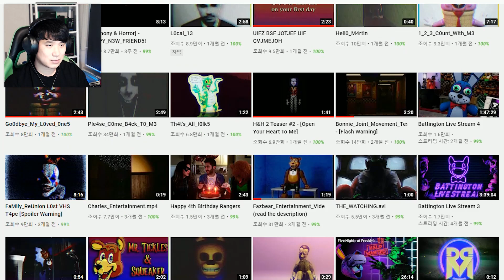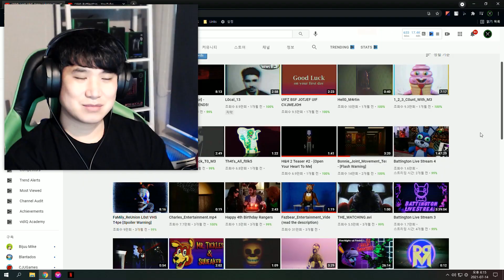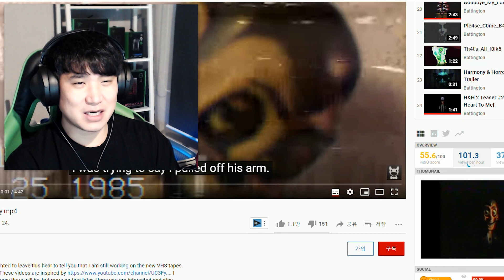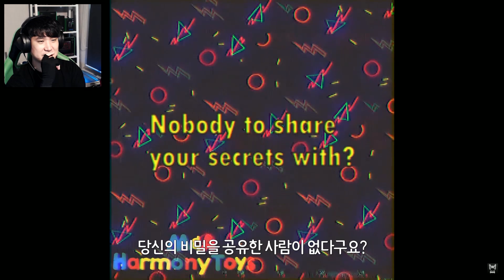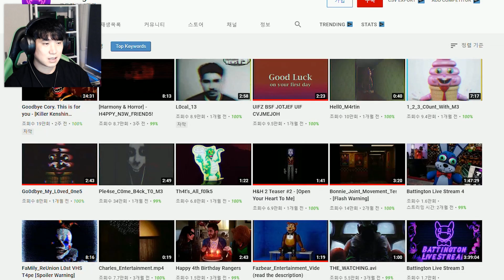중년 프레디?! 무서운 VHS 영상 같이 봐요!! | 프레디 VHS 비디오 같이보기 - 파트4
정말 고퀄! 벤조라는 강아지 애니매트로닉스의 사연은 덤!